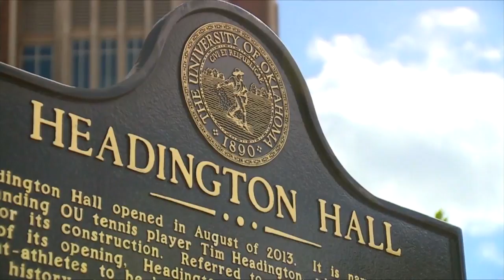KJRH Latest Headlines | October 6, 7am